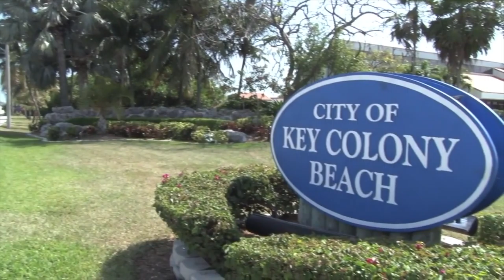Key Colony Beach City Commissioner Patti Trefry's presentation of the Hurricane Flag